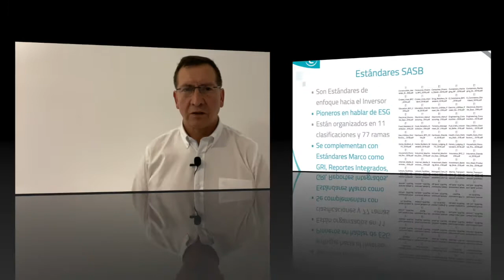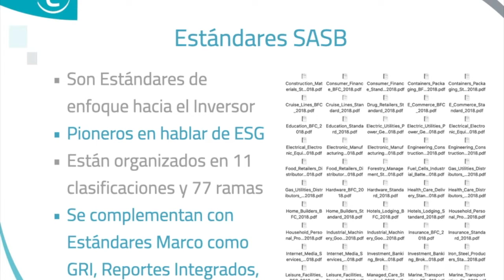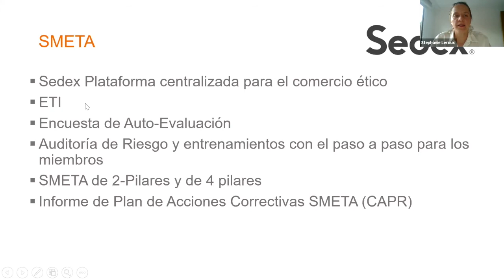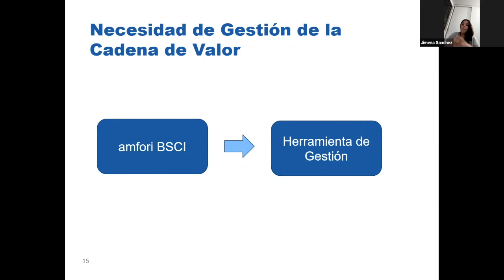GlanceMasters de Estándares de Sostenibilidad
Un breve resumen con algunos fragmentos de las clases que compartimos a lo largo de 3 meses en el GlanceMasters de Estándares de Sostenibilidad que recorre las herramientas más críticas para la gestión sostenible hoy en día.